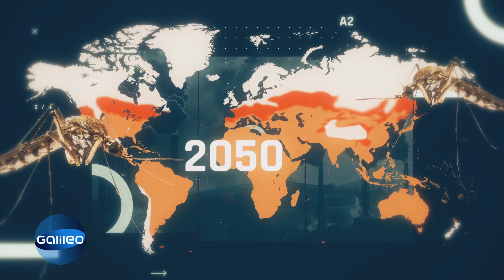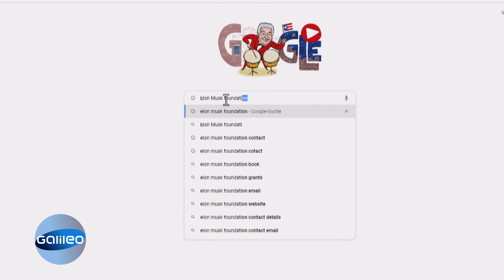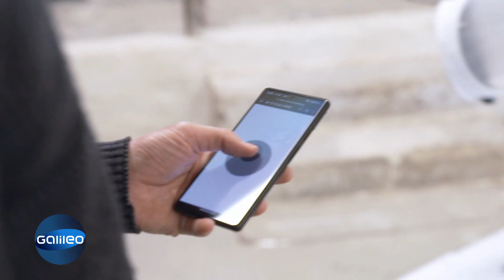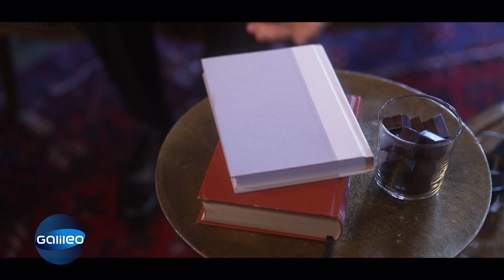Milliardäre mit Spendierhosen: Können Elon Musk & Bill Gates die Welt retten? | Galileo | ProSieben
Bill Gates, Elon Musk und Warren Buffett gehören nicht nur zu den reichsten Menschen der Welt, sondern auch zum "Giving Pledge", die versprechen, den Großteil ihres Vermögens bis zu ihrem Tod zu spenden. Doch wie wollen sie unsere Welt retten?